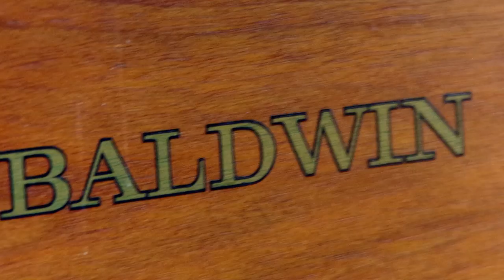WATCH NOW: Music at MUSC Florence Health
FLORENCE, S.C. -- It is always a special day at MUSC Health Florence when Muriel Gainer plays the piano in the lobby -- but Wednesday's performance was even more so because of the piano and the audience.